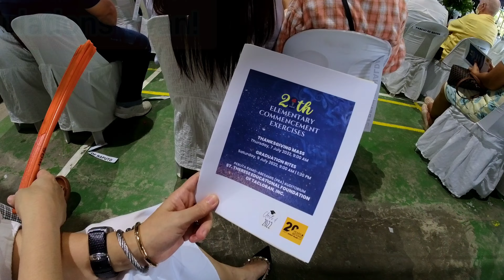STEFTI Graduation Yvan Matthew